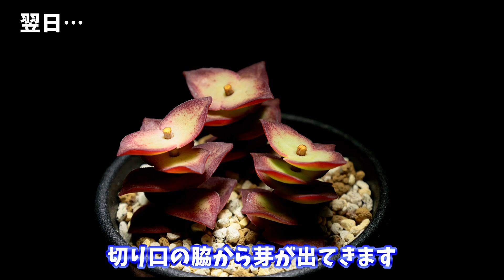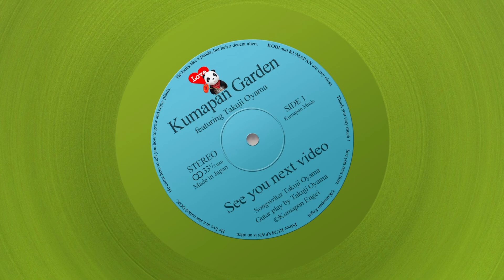伸びすぎた多肉植物の仕立直し＆増やす★クラッスラ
いつのまにか伸びすぎたクラッスラ南十字星。
くまパン王子とKOBIが仕立て直しに奮闘！
塔型のクラッスラの紹介も…